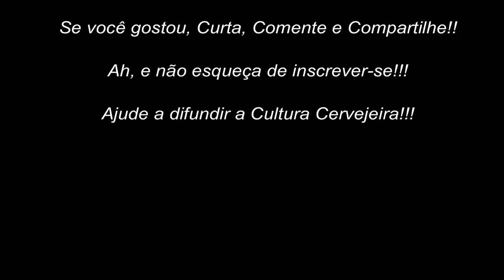Bate Papo com o Leandro - Canal Cerveja Fácil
Assista agora o bate papo com o Leandro, do Canal Cerveja Fácil e conheça um pouco mais dessa figura!